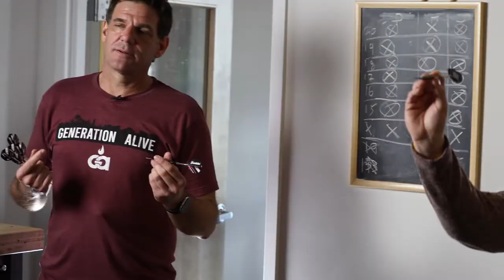Community Positive with Darrin Duty | Season 1, Episode 2, Segment 3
Darrin Duty from Generation Alive talks about the Founder, Jeremy Affeldt, 3-time World Series Champion and former San Francisco Giants pitcher and his wife Larisa, as well as how and why Generation Alive started.